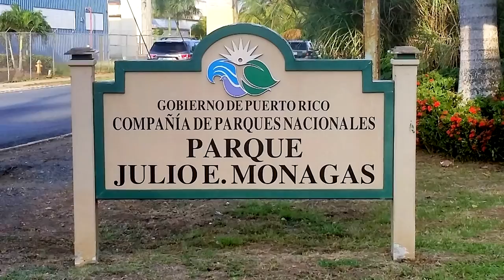Parque Julio E Monagas MTB October 2015 Bayamon Puerto Rico